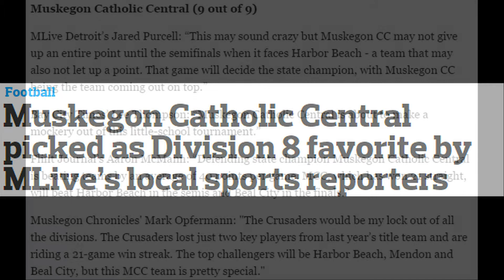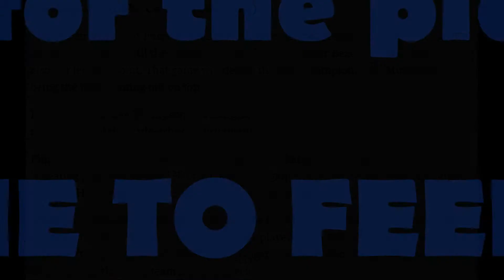MCC Playoffs Round 1 Pregame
MCC Crusaders Football 2014 Playoffs vs Fulton-Middleton